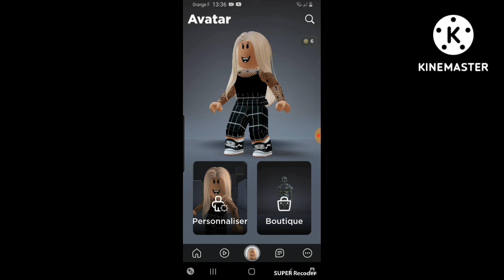Voici ma VÉRITABLE VOIX !!